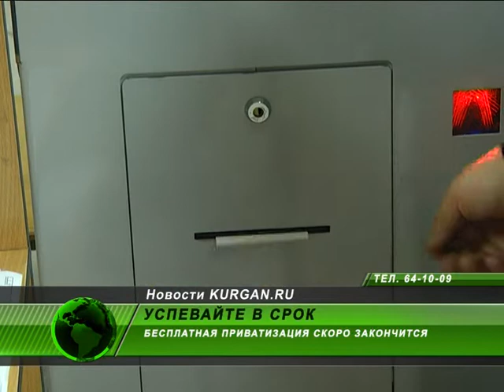Успевайте в срок